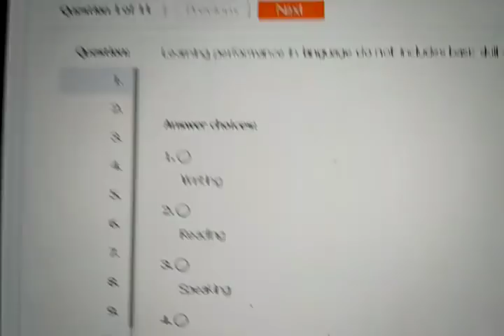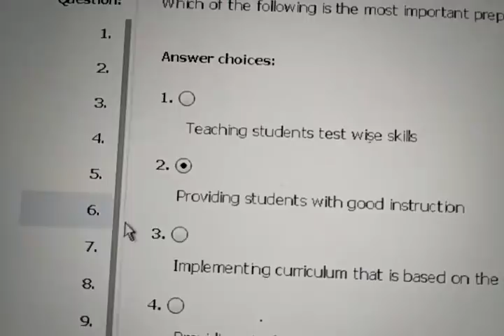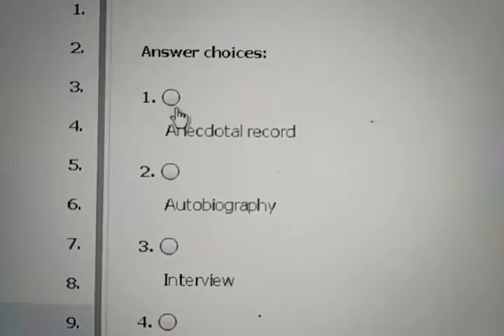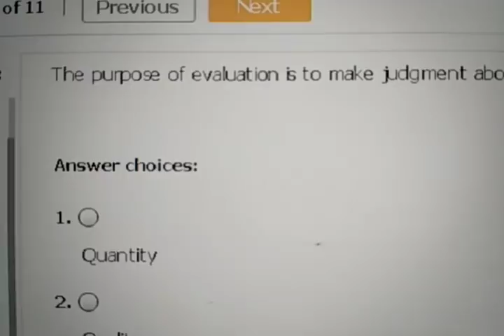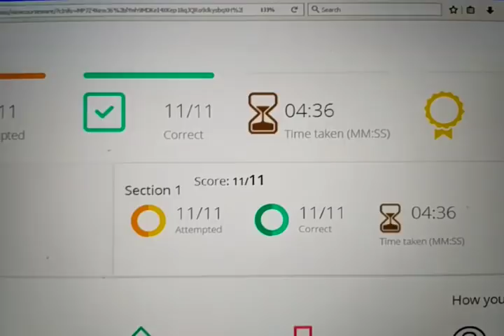460. MCQ Test, Course 502, Unit 16, With all Right Answers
All Previous MCQ Tests